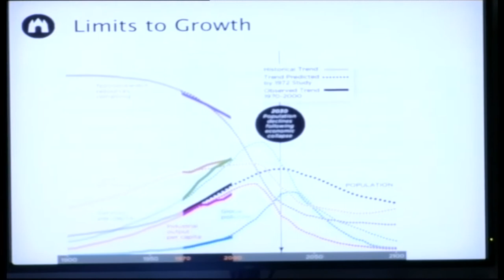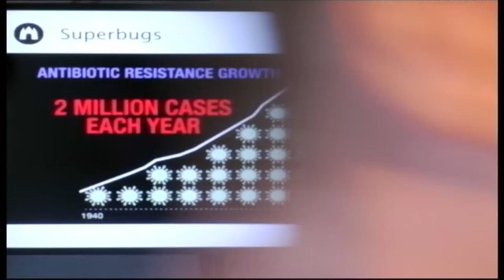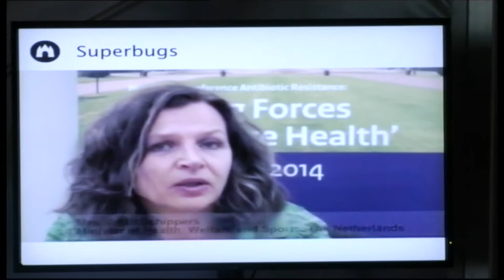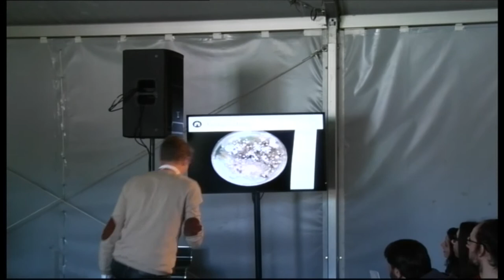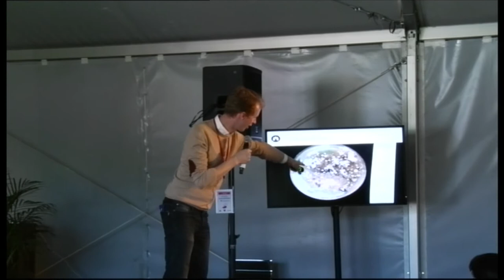Pieter Van Boheemen - How to leverage citizen science and... - OuiShare Fest 2015 - [Eng]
Pieter Van Boheemen: How to leverage citizen science and ubiquitous education to solve the antibiotics crisis - OuiShare Fest 2015 - [Eng]

The European Centre for Disease Prevention and Control estimates that antimicrobial resistance (AMR) results each year in 25,000 deaths and related costs of over € 1,5 billion in healthcare expenses and productivity losses. Globally multiresistant Tubercolosis causes 450,000 new infections annualy, common antimicrobials against urinary tract infections became ineffective and last resort treatments have been confirmed ineffective against Gonorrhoea in many countries.

Meanwhile the antibiotic development pipelines of pharma companies have dried out. Newly market approved antimicrobials have dropped from 16 in 1985 to 0 since 2010. WHO warns that the current antimicrobia crisis could bring "the end of modern medicine as we know it".

Antimicrobial resistance is much more a social than a technical challenge. It is a direct result of our increasingly urbanized society, fed by large scale animal farming, equiped with centralized waste water treatment, and abuse of prescription drugs.

BioStrike is an ongoing project in a collective of Do It Yourself Biotechnologists (DIYBio) aiming to solve this tragedy of the commons. At festivals, community labs, schools and universities popup events were held. A collaborative online tool, a "Community Starter Kit" and a workshop format are in development to synergize efforts.